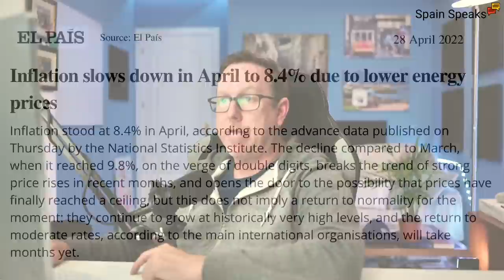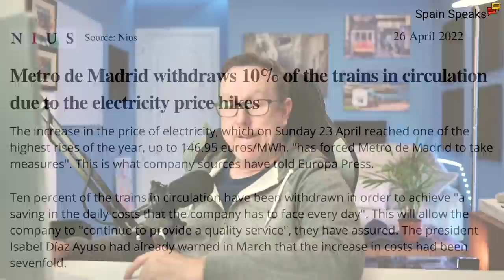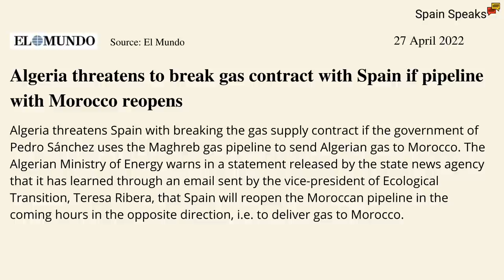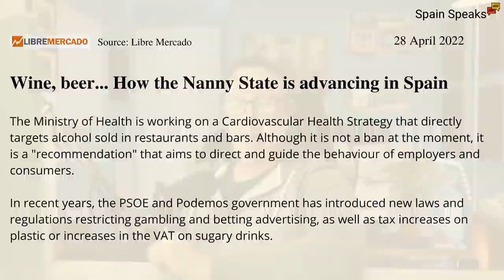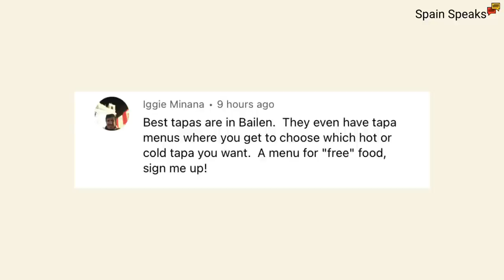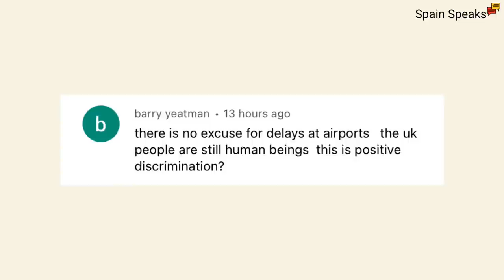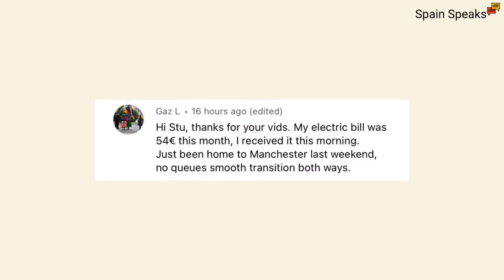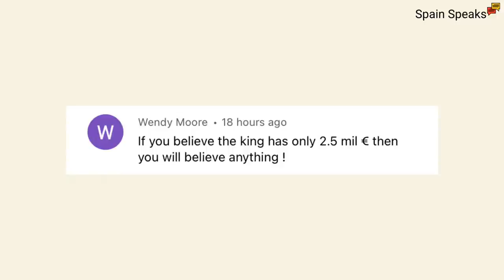Spain Update Live - The Nanny State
A look at some of the headlines around Spain and I'll answer comments from recent videos.